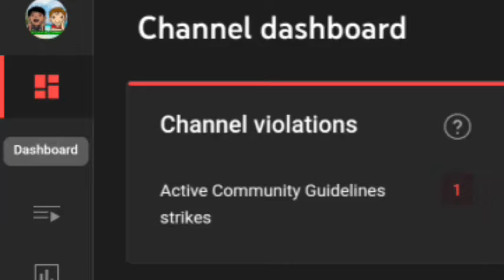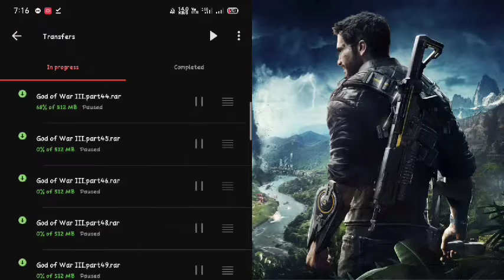Top 5 Tamilnadu Government Laptop Games | Amma Laptop Games | Top 5 Best Amma Laptop Games